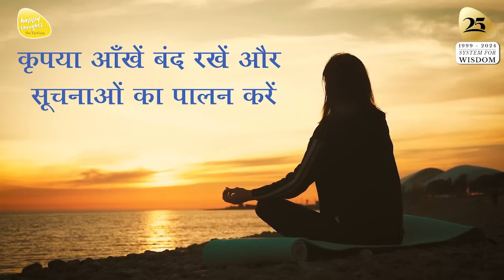ध्यान प्रार्थना बीज - 19th Jan. 2024 - 9 PM_PRAYER TO ELEVATE CONSCIOUSNESS